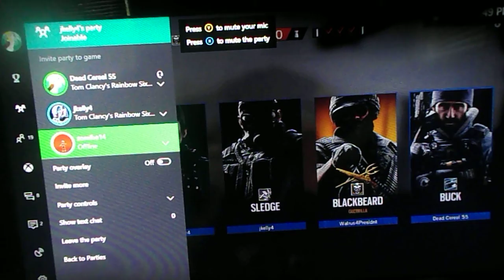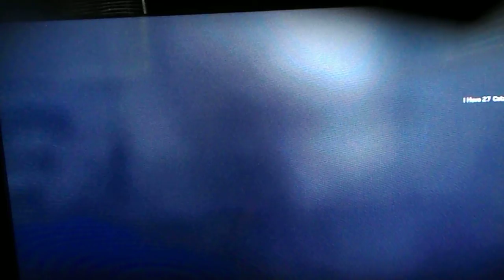rainbow six siege (Funny Moments)